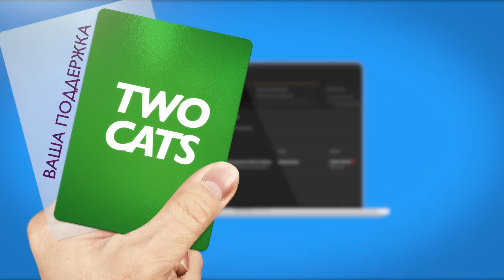СМИ лгут об угрозах сотрудникам избирательных участков, продвигая новый закон демократов